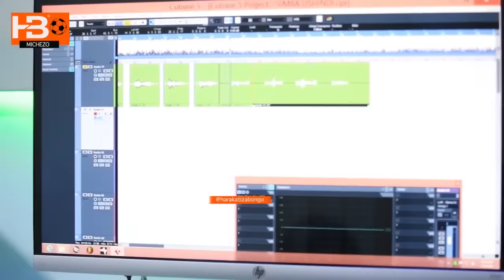MUSIC: TUNDA MAN - SIMBA TAMBENI